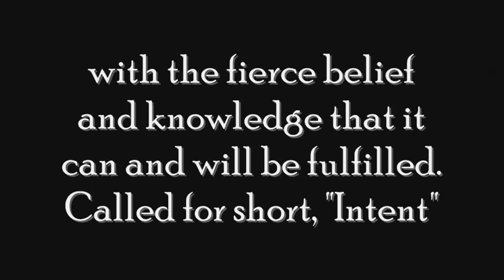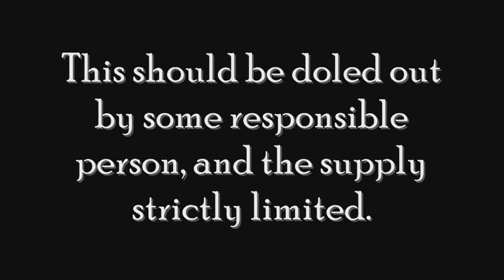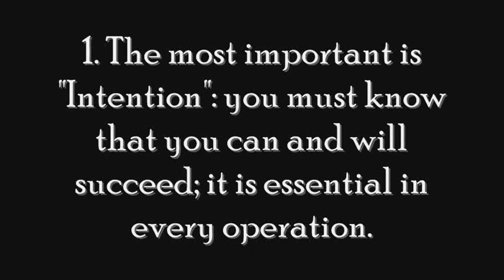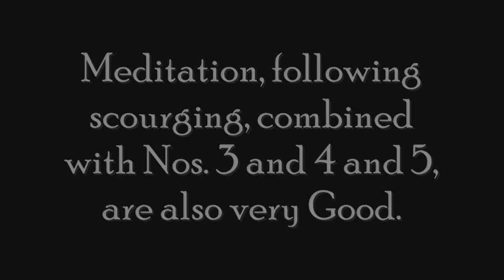The Eightfold Path: Gardnerian Witchcraft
In this video the various methods of Gardnerian Witchcraft are listed.